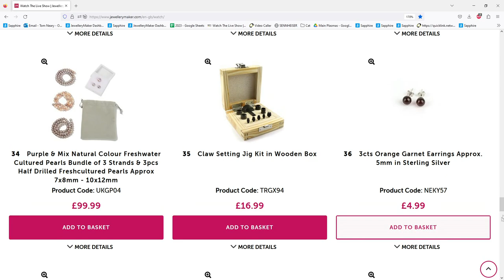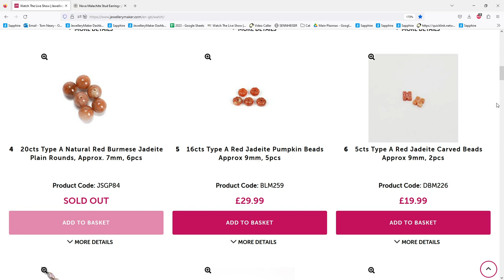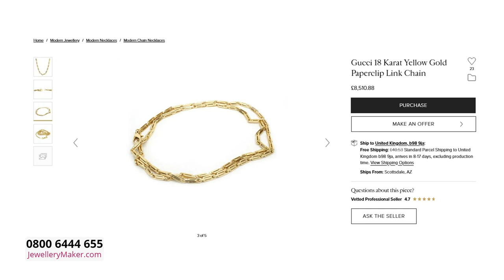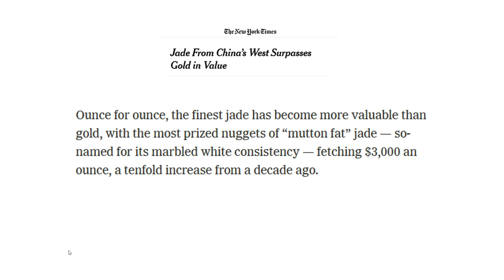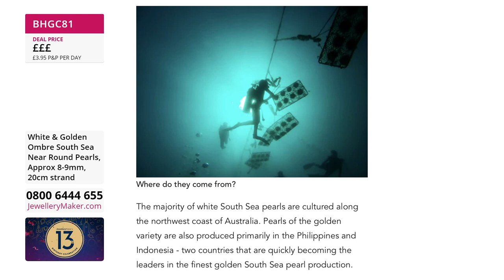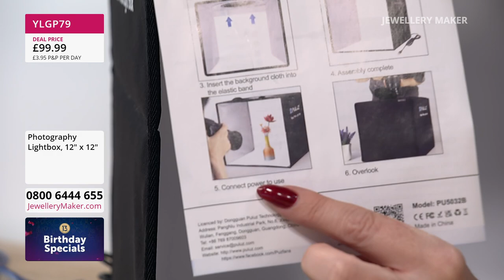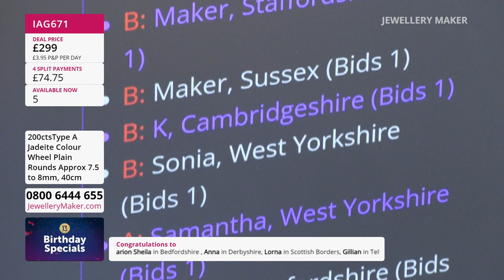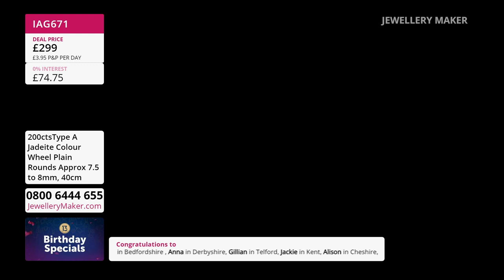JewelleryMaker LIVE 14/05/23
Elena Stephens GIA AJP & Linda Brumwell

Birthday Afterparty
08:00 - 09:00
Re-visit our stunning pieces and favourite moments from JewelleryMaker's 13th Birthday Celebrations!

Birthday Afterparty
09:00 - 10:00
Join guest designer Linda Brumwell for incredible jewellery making demonstrations!

Birthday Afterparty
10:00 - 11:00

Birthday Afterparty
11:00 - 12:00

Birthday Afterparty
12:00 - 13:00